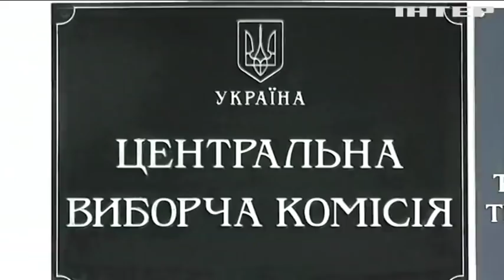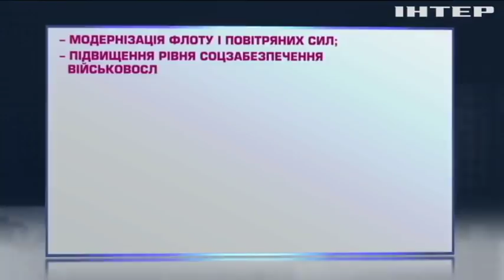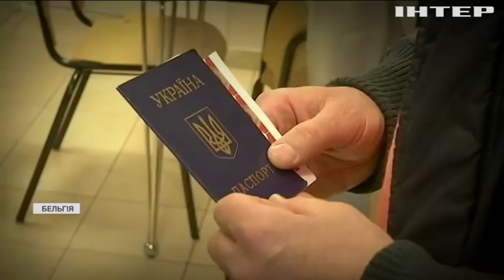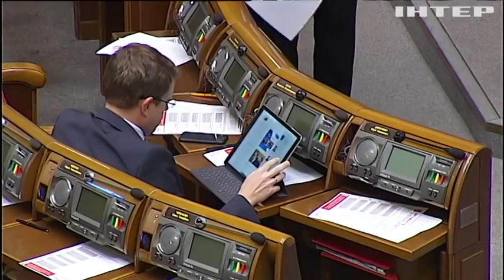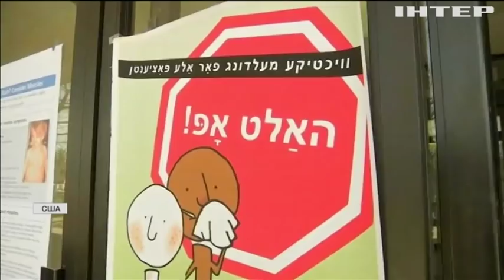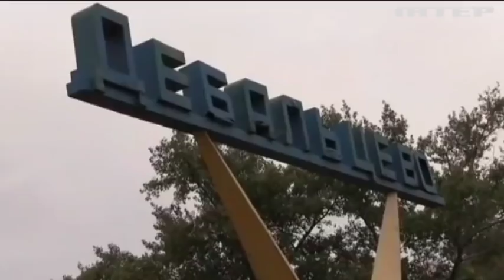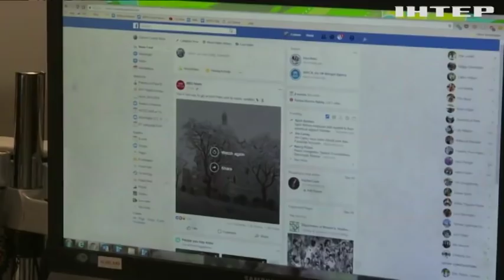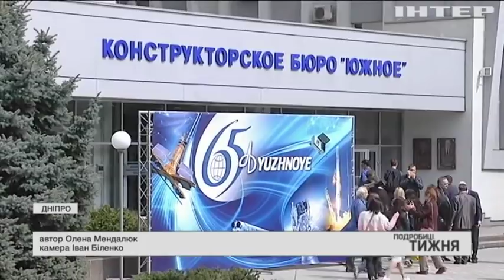Подробности недели, выпуск за 12 апреля 2019 года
Дивіться у випуску:
Дебатилізація виборів. Чому виборча кампанія дедалі більше нагадує не політичні перегони, а змагання у клубі кмітливих і винахідливих?;
Губернаторопад. Чому влада затіяла зачистку голів областей перед другим туром виборів?;
Політичний біженець у вигнанні. Чому Еквадор все-таки здав Джуліана Ассанжа і що загрожує головному хакеру світу?;
Вірусний привіт із України. Чому американські ЗМІ звинувачують нас у спалаху кору в Нью-Йорку?;
Матриця виборів. Новітні цифрові технології чи старий добрий телевізор - хто перемагає у боротьбі за електоральні симпатії?